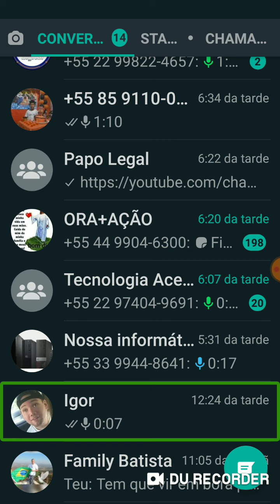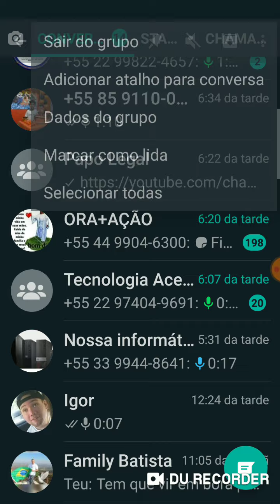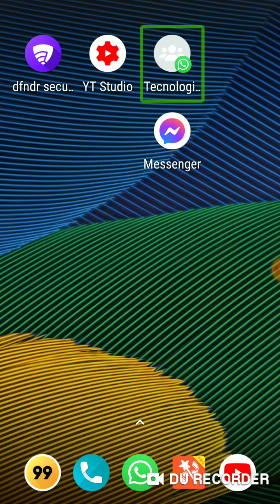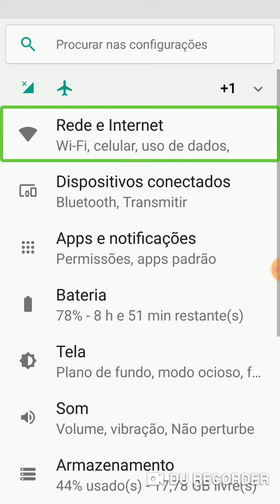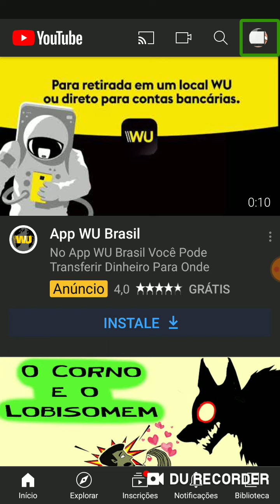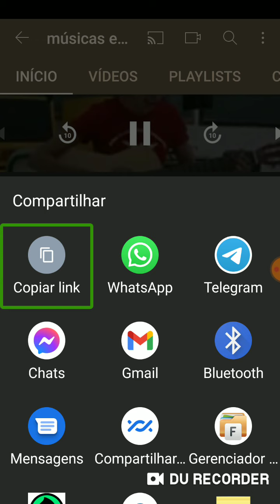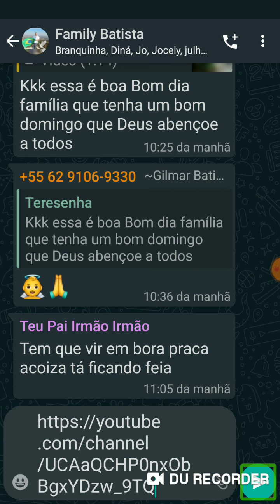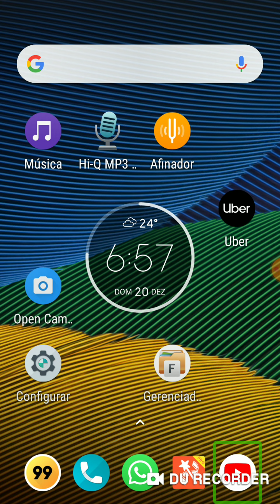adicionando o grupo do WhatsApp na tela inicial e um tutorial surpresa!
Olá galera compartilhem deixa o seu like e o botão  gostei